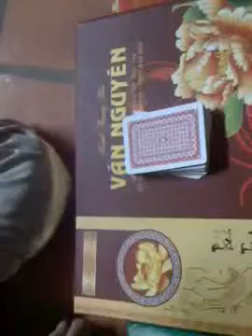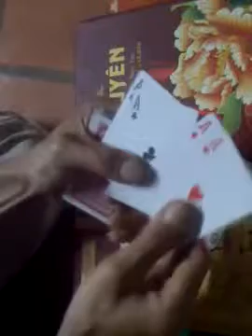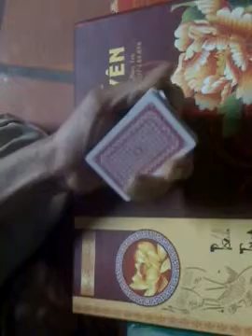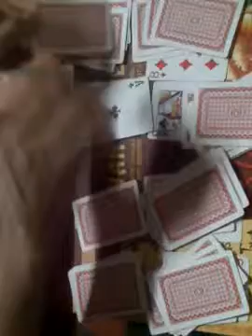HƯỚNG DẪN ẢO THUẬT BÀI - KHÁN GIẢ KÊNH RA 4 QUÂN ACES VOL1